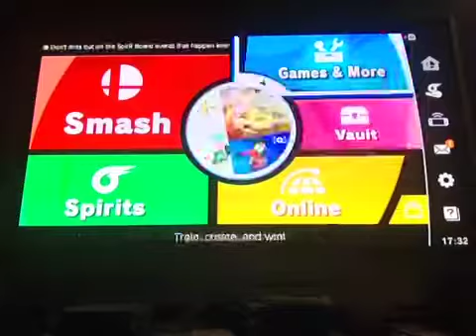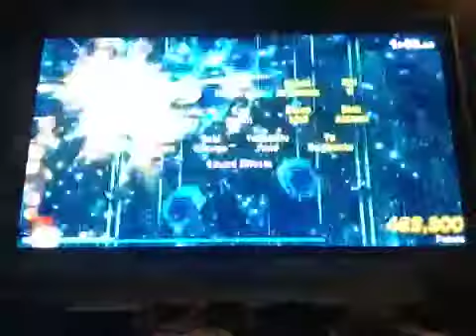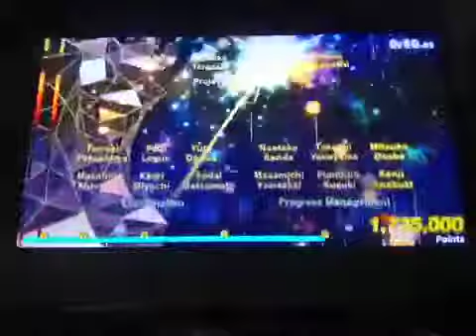WALK FASTER! | Super Smash Bros Ultimate: CLASSIC MODE (#13- Daisy)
This is our thirteenth Classic Mode Run, featuring Daisy Gameplay!  She needs to get some exercise and walk faster!  Her old club is mighty, though!